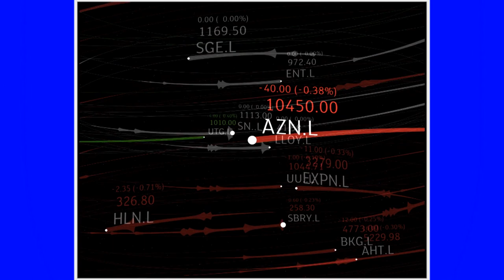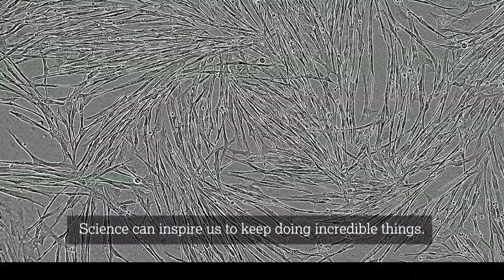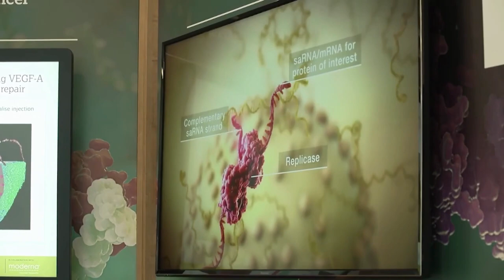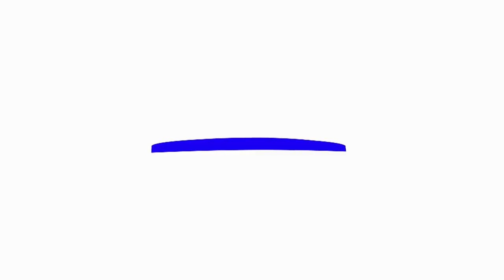The London Stock Exchange Market Open with AstraZeneca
AstraZeneca (AZN) celebrated its 25th anniversary and Q4 & full year 2023 financial results on the 8th of February 2024 with CEO Pascal Soriot and CFO Aradhana Sarin joining employees from across the pharmaceutical company at the London Stock Exchange to open the market.

Established in 1999 through the merger of Sweden’s Astra AB (Astra) and the UK’s Zeneca Group PLC (Zeneca), AstraZeneca has grown to become one of the largest companies on the FSTE100 by market capitalisation. Today, the company operates in over 130 countries, with more than 83,000 employees globally and supplies life-saving medicines to millions of patients around the world.

With a relentless focus on pushing the boundaries of science to deliver new medicines, the company today also underlined the progress being made on its long-term growth strategy with the announcement of its Q4 & Full Year 2023 financial results.